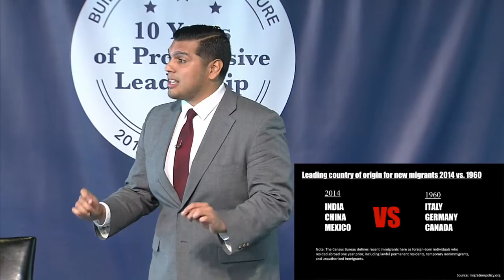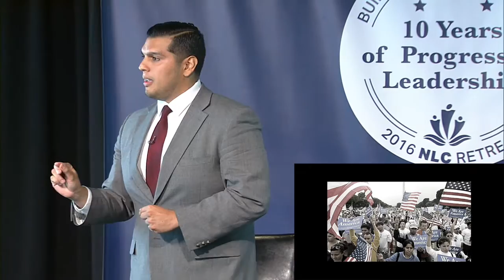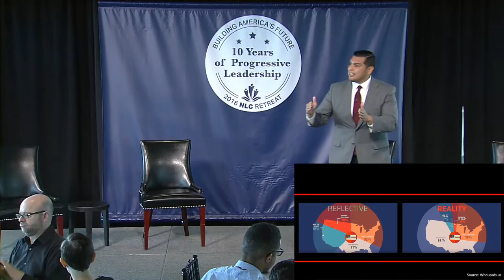Cesar Hernandez - Immigration - NLC Spark! Talks